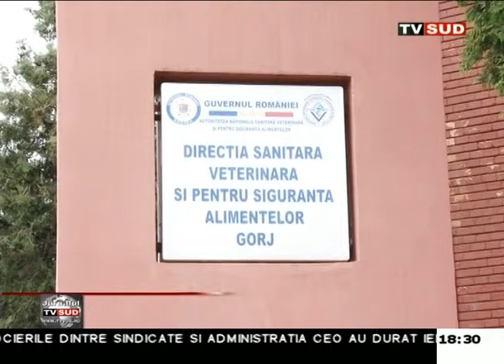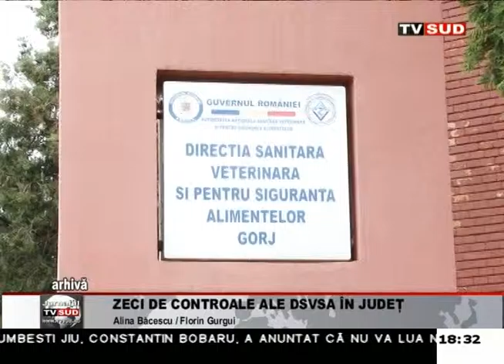zeci de controale ale dsvsa